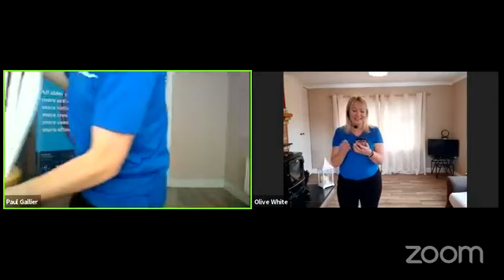Age & Opportunity Movement Minutes Session 90 - Line Dancing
Age & Opportunity's Movement Minutes - a 15 minute standing physical activity session for older adults.